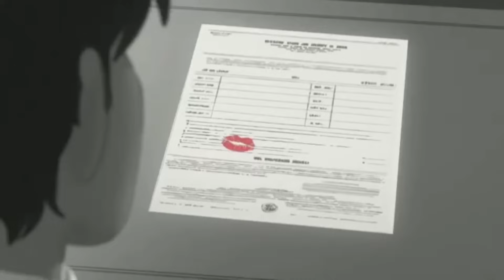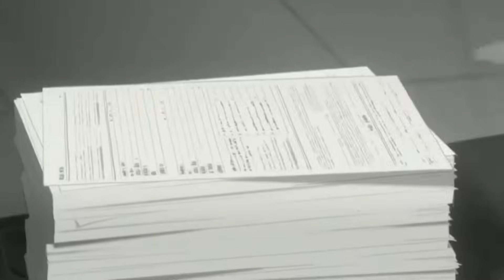Pehli Mohabbat - Darshan Raval | Darshan Raval First Song | Romantic song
Pehli Mohabbat  - Darshan Raval
Meri Pehli Mohabbat song is from Darshan Raval’s album “India’s Raw Star”
The song is sung, written and composed by Darshan Raval.

Pehli Mohabbat Lyrics :

Na re, na re na re na re na na na

Na re na…

Mera din bhi tu, meri shaame tu

Mere raat ke sapno mein tu

Meri aahatein tera naam le

Yeh baat tu maan le

Sau saal ka mera ik din ho

Jisme teri tasveere na ho (na ho)

Berut si hai meri yeh zindagi

Jisme teri khushboo na ho

Meri pehli mohabbat, pehli mohabbat

Pehli mohabbat hai woh

O meri jaan tum ho kaha

Dhundhe tuje mera dil

Dasturiya tum ho meri

Jo mai kahu sanalo na tum

To mai baar baar kahe du

Ye hajar bar kahe du

Kaheta mai jaau mai tumako

Meri

Pehli mohabbat

Pehli mohabbat hai woh… Oh, oh

Pehli mohabbat hai woh… Oh

Sab sath me

Na re na…

Come on

Na re na… ne